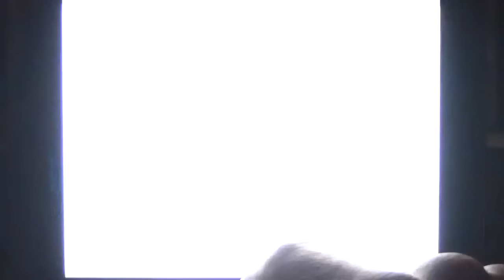DomiNations - Über die Französische Botschaft und den Treueschwur [HD+] #238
Tipps, Tricks und Cheats für DomiNations und vielen anderen IOS, Android und Windows Apps
DomiNations - Android IOS iPad iPhone App (By NEXON M Inc.) Gameplay [HD+] Lets Play

Hier in der ultimativen App-Community könnt ihr euch mit anderen Appzialisten über DomiNations und vielen anderen IOS, Android und Windows Apps austauschen, fragt hier nach Tipps Tricks und Cheats und seid in Sachen Apps immer up to date

Viel Spaß mit der Android und IOS App DomiNations für Smarthones und Tablets!